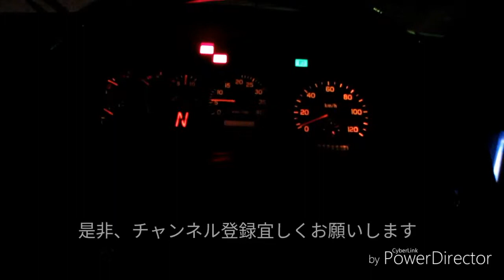松戸新京成バス3906号車SDG XZB50M 総合医療センター～八柱駅北口 走行音【#19 2019-4-7】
Matsudo Shin-Keisei Bus [Car 3906] SDG-XZB50M General Medical Center-Yabashira Station North Exit Running Sound

松戸新京成バスの貸切車、3906号車の走行音になります。現在は、八柱駅北口⇄総合医療センター の無料シャトルバスとして運用されています。心地のよいオートマエンジン音を是非お聞きください。

〈車両概要〉
松戸新京成バス3906号車
所属:松戸営業所
型式:SDG-XZB50M
ミッション:5速AT